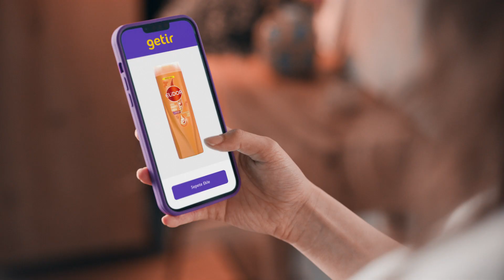Şarkılar hiç kesilmesin diye, @Getir_tr gelir dakikalar içinde😎 Yeni filmimiz yayında!⚡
Reklamveren: Getir